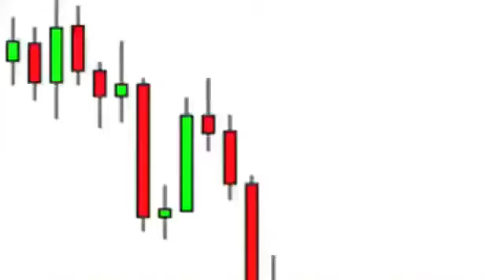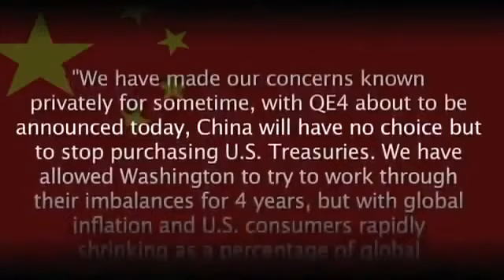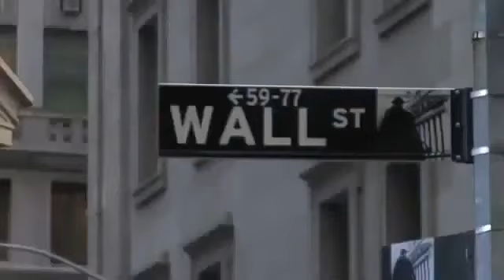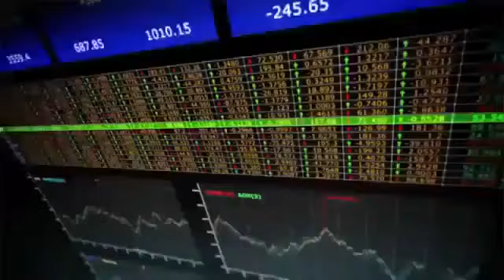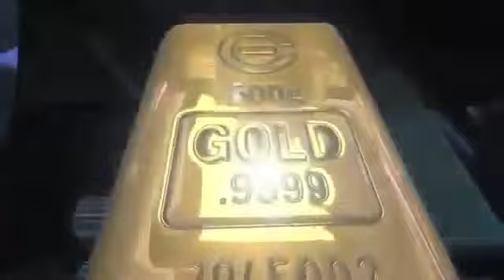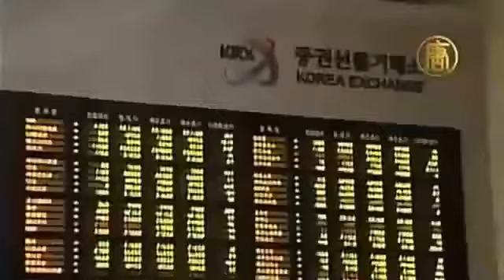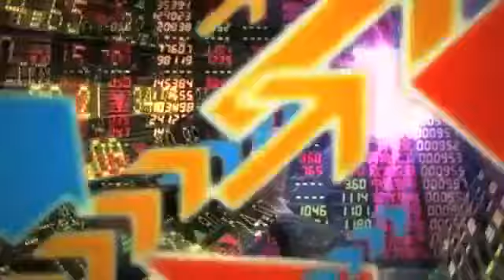The Mathematics Behind The Coming 2013 Total Global Economic Collapse Marc Faber, Steve Keen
World Economic Collapse 2014 - Currency Crisis and Global Destruction